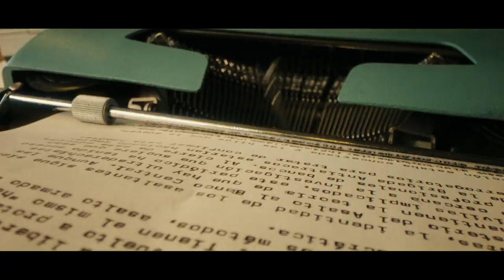Bank Under Siege | Trailer (Hindi) | Netflix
💥 PLOT : Spain, 1981: When armed men hold up a bank and take hundreds hostage, a reporter races against the authorities to uncover the true motive for the heist. 💥